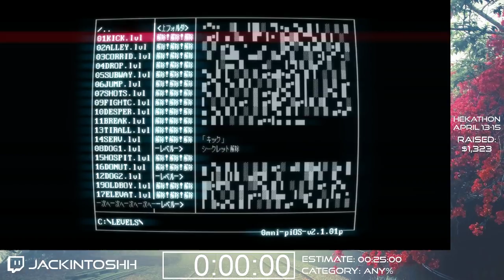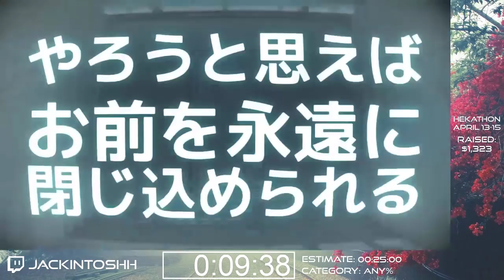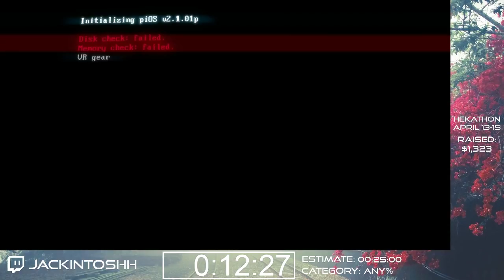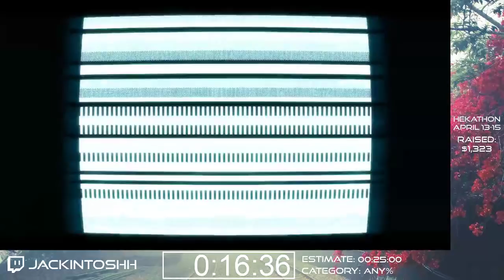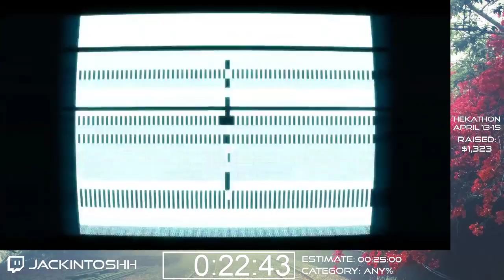HEK18 - SUPERHOT - Any% by Jackintoshh